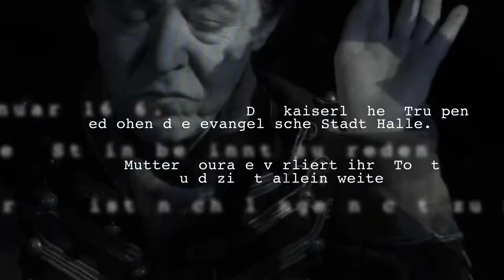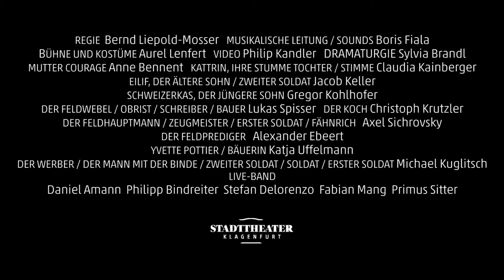MUTTER COURAGE UND IHRE KINDER - Stadttheater Klagenfurt - Trailer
MUTTER COURAGE UND IHRE KINDER
Eine Chronik aus dem Dreißigjährigen Krieg von Bertolt Brecht / Musikalische Einrichtung der Musik von Paul Dessau von Boris Fiala

Regie: Bernd Liepold-Mosser
Musikalische Leitung / Sounds: Boris Fiala
Bühne und Kostüme: Aurel Lenfert
Video: Philip Kandler
Dramaturgie: Sylvia Brandl
Mutter Courage: Anne Bennent
Kattrin, ihre Stumme Tochter / Stimme: Claudia Kainberger
Eilif, der ältere Sohn / Zweiter Soldat: Jacob Keller
Schweizerkas, der jüngere Sohn: Gregor Kohlhofer
Der Feldwebel / Obrist / Schreiber / Bauer: Lukas Spisser
Der Koch: Christoph Krutzler
Der Feldhauptmann / Zeugmeister / Erster Soldat / Fähnrich: Axel Sichrovsky
Der Feldprediger: Alexander Ebeert
Yvette Pottier / Bäuerin: Katja Uffelmann
Der Werber / Der Mann mit der Binde / Zweiter Soldat / Soldat / Erster Soldat: Michael Kuglitsch
Live-Band: Daniel Amann, Philipp Bindreiter, Stefan Delorenzo, Fabian Mang, Primus Sitter

Trailer: Philip Kandler